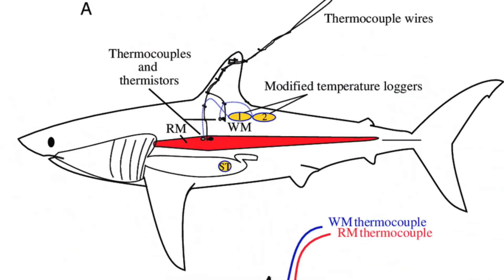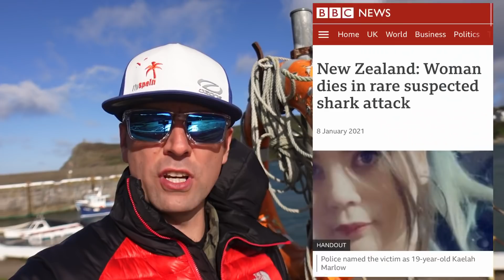Why BRITAIN is PERFECT for GREAT WHITE SHARKS?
Can Great Whites survive in british waters? This video discussed Water temperature and Food sources, some of you might be surprised to know that the seas around UK are optimal for this apex predator.